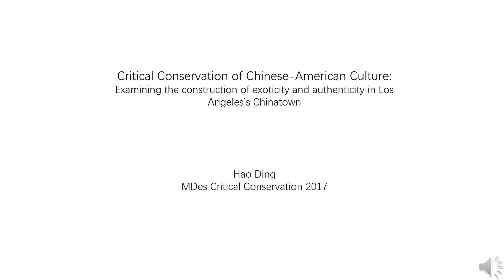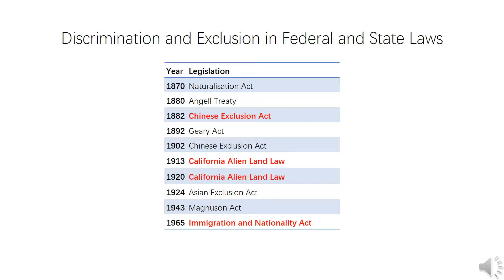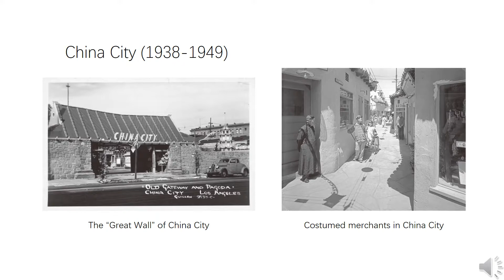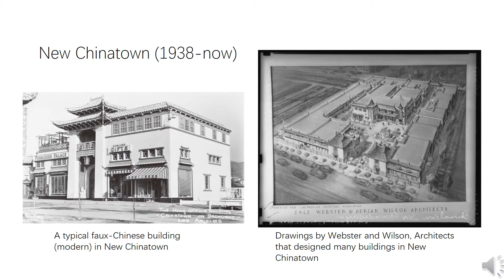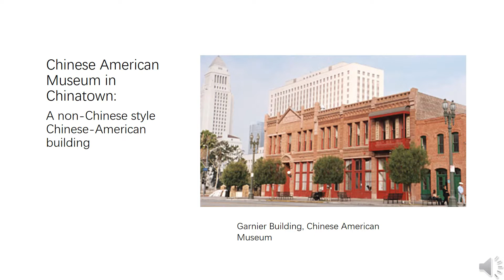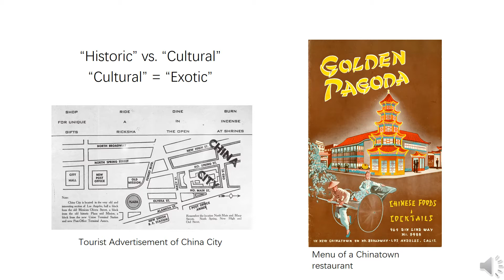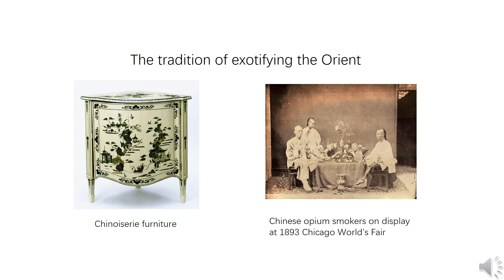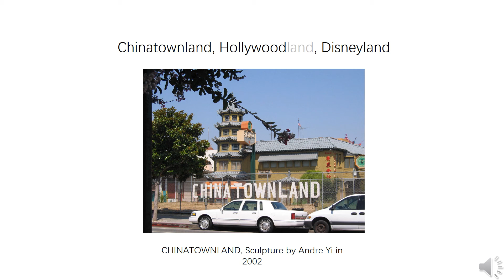Hao Ding_Chinatown in LA